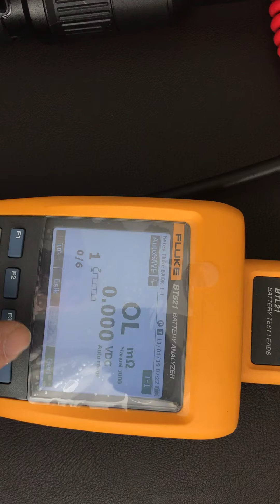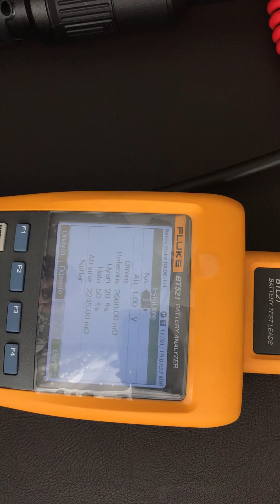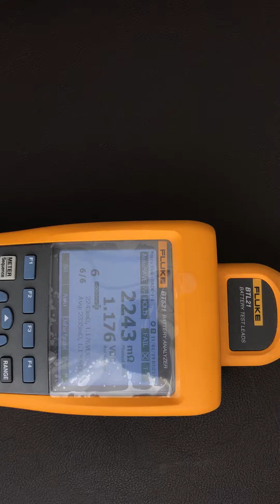İşletmedeki aküleri en hızlı test etmenin kolay yolu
İşletmelerde var olan seri bağlı akü gruplarının bir tanesinde sorun olması bütün sistemin çalışmamasına yol açmaktadır. İşletme koşullarında bunun tespit edilmesi bazen yorucu olmakta ve her birinin tek tek kontrolü çok zaman almaktadır. Fluke BT521 ile bu testlerin nasıl kolay ve hızlı yapıldığını videomuzdan izleyebilirsiniz.